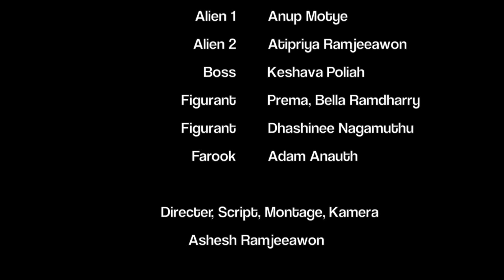Alien - Short Film Mauritius for MFDC Film Competition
Short Film organised by the Mauritius Film Development Corporation under the theme 'Kreole language'.